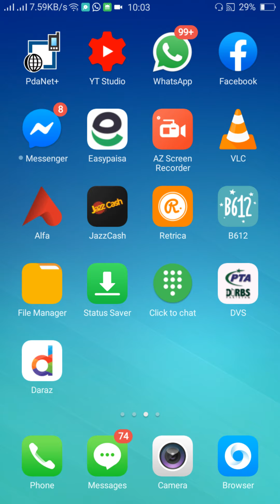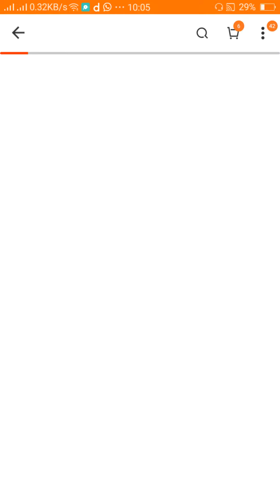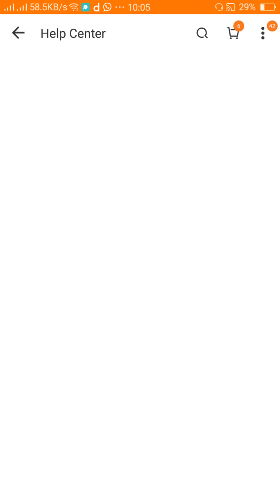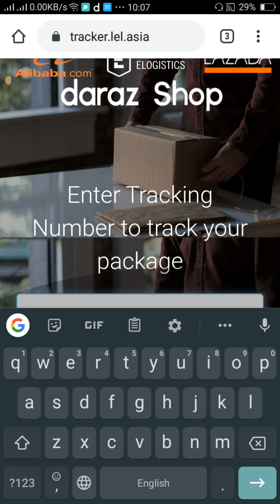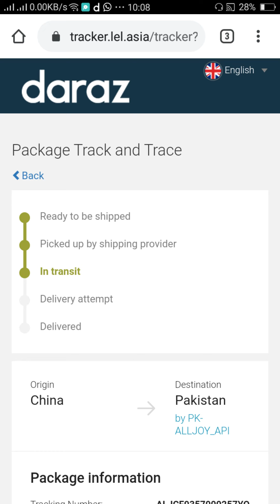How to Track your Orders on Daraz.pk 2021 l Urdu-Hindi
🔴 How to track Daraz orders easily in Pakistan. In this video i have covered all the querries related to daraz order tracking. Anyway if anyone have any more question or querry, you can ask me in the comment section below. Don't forget Like Aim.

How to track order in daraz pk,
How to Track Your Order in Just 10 Seconds! on daraz.pk,
How to Track your Orders on Daraz.pk l 2018 l Urdu-Hindi,
How To Track Order |draz.pk| 2 Min may apnay order ki tafseelat maloom karayn,
Daraz online shopping How to shop daraz.pk purchase buy order delivery app urdu pakistan 2019,
How to Track Your Daraz Order in Just 1 Click Full Easy Method,
✅IF You Liked This Video✅
Thankyou...